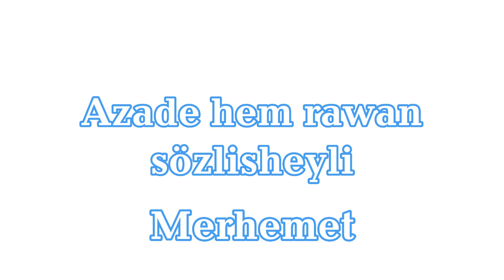Uyghur Alphabet Song